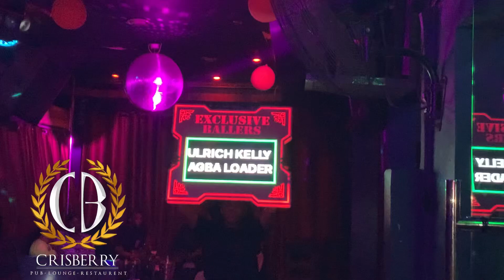KELLY AGBA LOADER